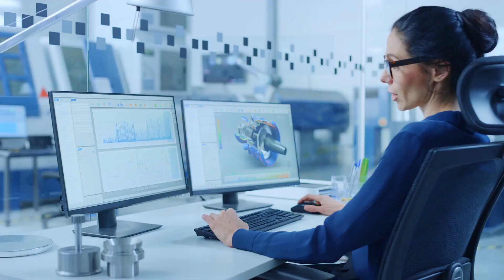10th Edition of International Research Award - ENTC, 19-20 Oct 2023, Paris, France ( Hybrid )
10th Edition of International Research Award for Excellence in Network Protocols, Technology and Communication, 19-20 Oct 2023, Paris, France (Hybrid ).

The International Research Award for Excellence in Network Protocols, Technology, and Communication stands as a symbol of recognition for those who have made profound and enduring contributions to the advancement of network protocols, technology, and communication research. Through this award, we celebrate the visionaries and innovators who have shaped the modern digital landscape and continue to drive progress in an increasingly interconnected world.